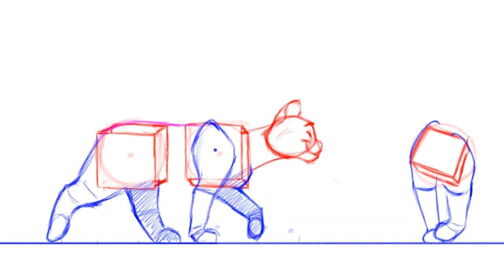Simon Koch Showreel 2024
A 2d showreel showcasing some of my work, alongside some of my assignments form The Animation Workshop.